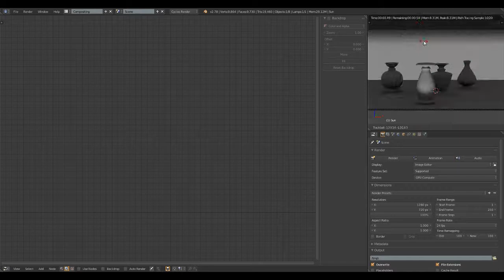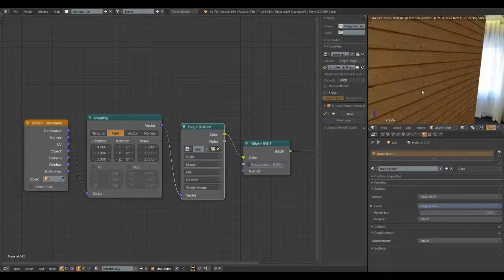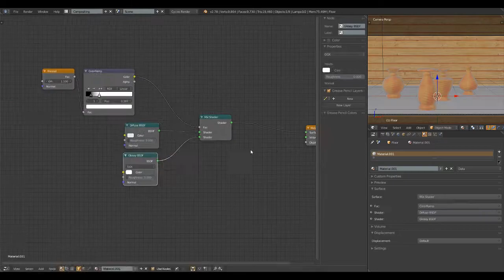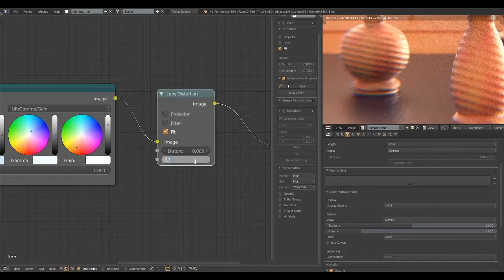Wazy [ Speed Art ] [ Blender 2.78c ]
Wazy ...